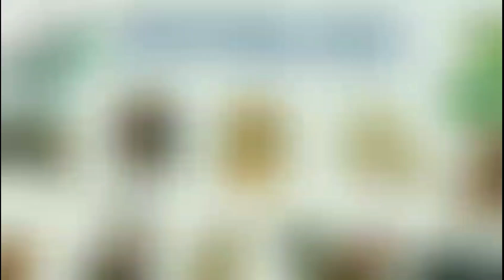Vận Hạn 12 Con Giáp - Tử Vi 2022 của 12 Con Giáp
Vận Hạn Năm 2022 của Tuổi TÝ SỬU DẦN MÃO THÌN TỴ NGỌ MÙI THÂN DẬU TUẤT HỢI
Vận Hạn 12 Con Giáp Năm NHÂM DẦN 2022
Vận hạn của 12 con giáp